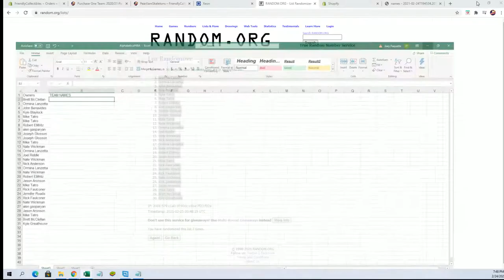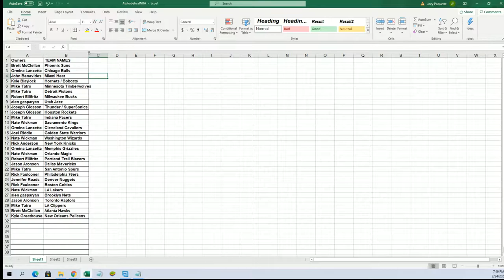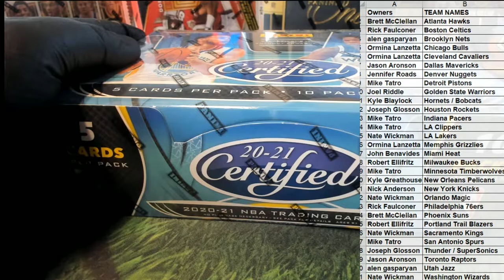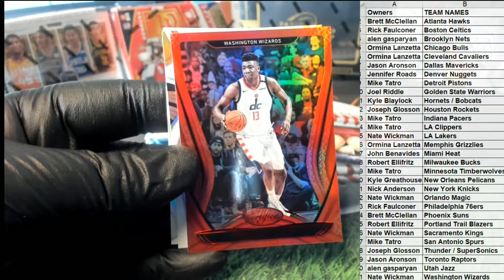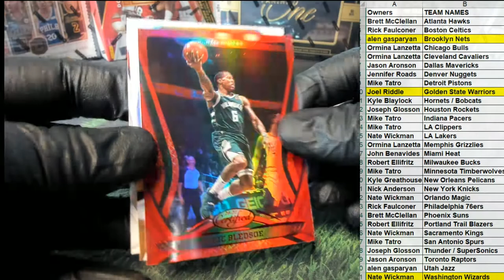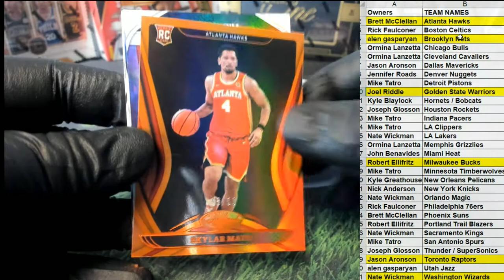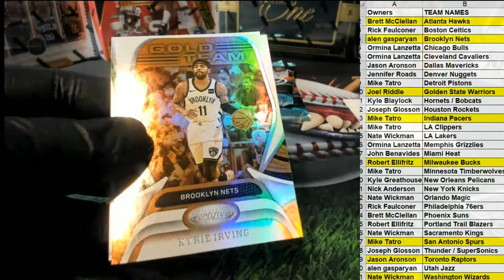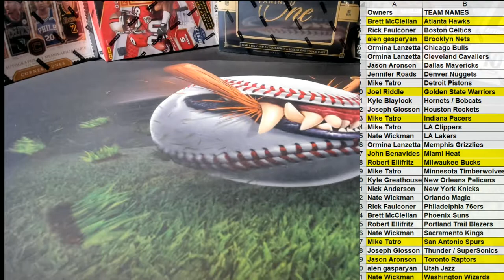202021 Panini Certified Basketball Hobby Box ID 21CERTBSK104